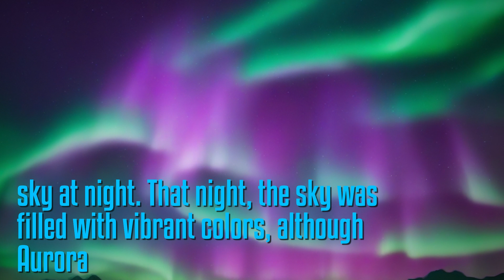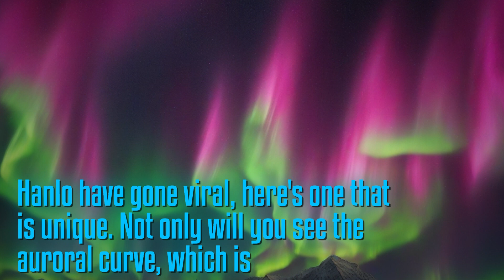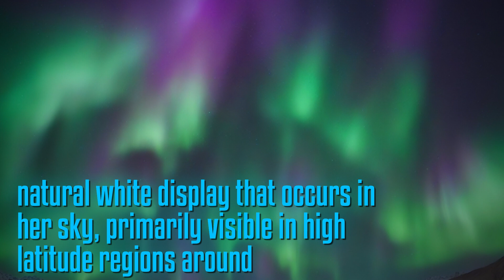Rare Aurora Phenomenon Captured in Ladakh during Severe Solar Storm - Viral Video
YouTube video explore incredible phenomenon heavy solar storm hitting Earth causing stunning aurora halo be seen Ladakh video showcases aurora was visible Hanle Ladakh remote village located breathtaking altitude almost feet Indian Astronomical Survey located Hanle captured unique images aurora showcasing constant color traditional auroras display changing colors dynamic patterns video highlights aurora is rare atmospheric phenomenon caused disturbances magnetosphere induced solar wind explains aurora is primarily visible high-latitude regions Arctic Antarctic making sighting Ladakh even more special video also mentions viral video related aurora phenomenon significance Hanle village capturing unique event Additionally video introduces India Herald Group Publishers P LIMITED MediaTech division Kotii Group Technological Ventures R D P LIMITED group is dedicated providing entertainment infotainment credible journalism empower people world team experienced journalists group aims bring best information updates users digital media platforms